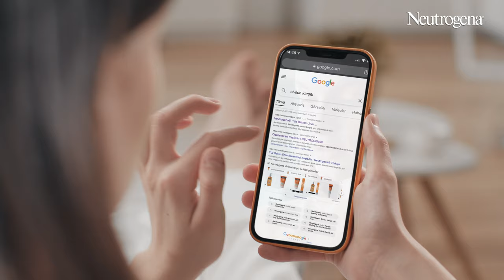Neutrogena’dan Sivilce Karşıtı Hareket!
Neutrogena'dan güzel hareket! Sivilceli ciltler için özel olarak geliştirilmiş Sivilce Karşıtı ürünler sivilce oluşumuyla savaşır.